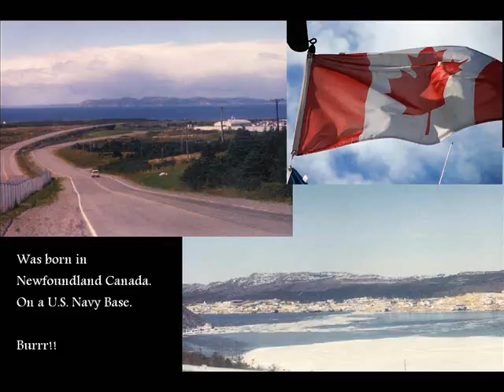Thomas, Australia (23288)